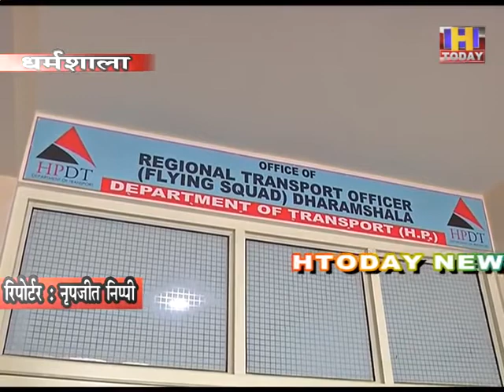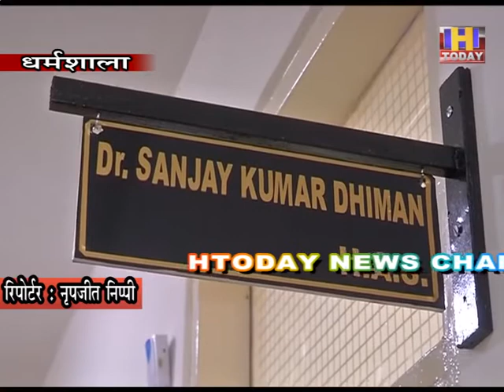19 oct 6 बिगड़ैल चालकों पर फ्लाइंग स्क्वायड कस रहा शिकंजा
यातायात नियमों की अवहेलना पर परिवहन विभाग के फ्लाइंग स्क्वायड द्वारा कार्रवाई की जा रही है। कोविड के चलते लगाए गए लॉकडाउन के बाद अनलॉक होने से अब तक आरटीओ फ्लाइंग स्क्वायड द्वारा 15 अक्टूबर तक 631 चालान काटे गए हैं, जिस पर 8 लाख रुपये जुर्माना भी वसूल किया गया है। इसके अतिरिक्त बिगड़ैल चालकों पर शिकंजा कसने के साथ वाहनों की चैकिंग नियमित तौर पर करते हुए सड़क सुरक्षा को भी सुनिश्चित किया जा रहा है। यातायात नियमों की अवहेलना पर चालान काटने के साथ चालकों को जागरूक भी किया जाता है